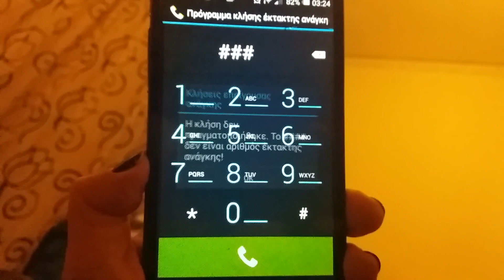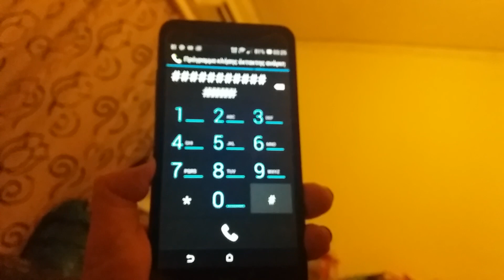9 Νοεμβρίου 2020